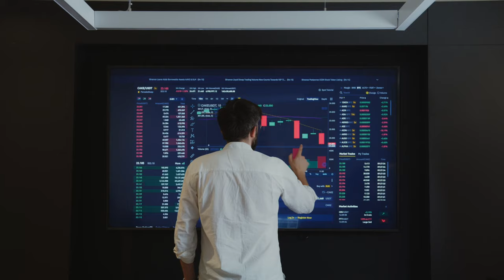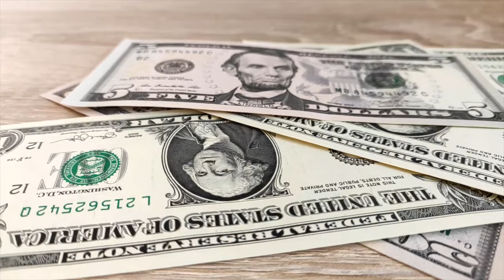The Beginners Guide to AirBNB in Dubai...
Have you been thinking of investing in an AirBNB property in Dubai? Watch this video to find out what are the essential things you need to know before investing in an AirBNB property in Dubai...